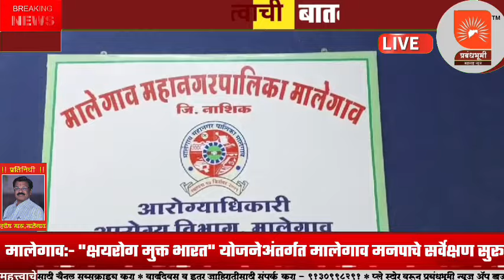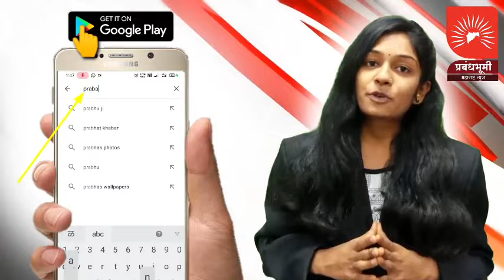मालेगाव:- "क्षयरोग मुक्त भारत" योजनेअंतर्गत मालेगाव मनपाचे सर्वेक्षण सुरू !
👉 मालेगाव:- "क्षयरोग मुक्त भारत" योजनेअंतर्गत मालेगाव मनपाचे सर्वेक्षण सुरू ! नागरिकांनी सहकार्य करावे :- डॉ.जयश्री आहेर
👉 स्वाइन फ्लू ने मालेगावचा एक रुग्ण दगावला ! स्वाईन फ्लू संदर्भात नागरिकांनी काय घ्यावी काळजी ?  मनपाची  काय आहे तयारी ?  बघा सविस्तर